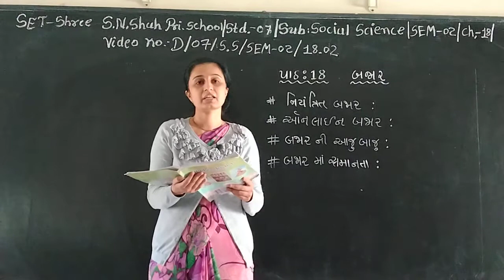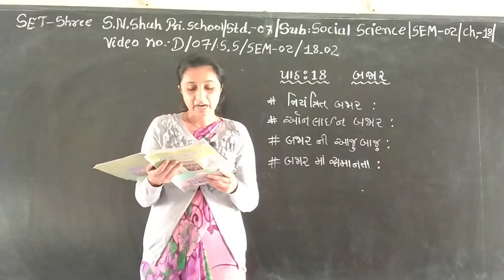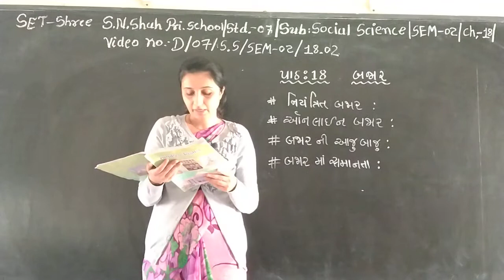SET - D/07/S.S/SEM2/18.02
SET - SHREE S.N. SHAH PRI. SCHOOL - STD. - 07 - SUBJECT - SOCIAL SCIENCE - SEM2 - CHAPTER - 18.02